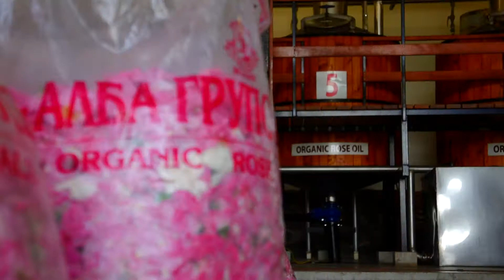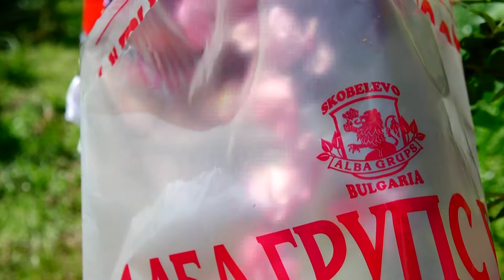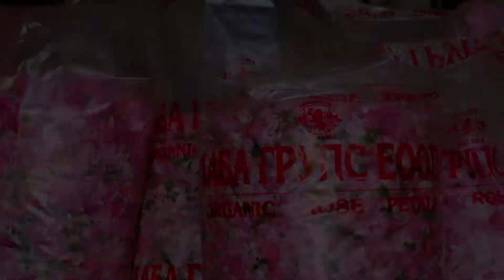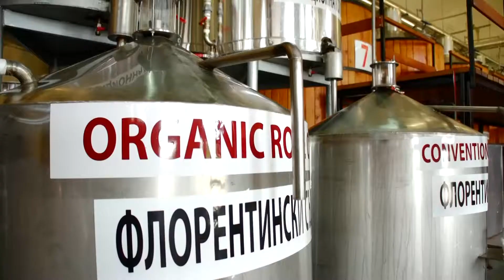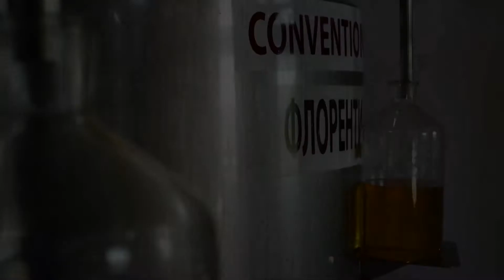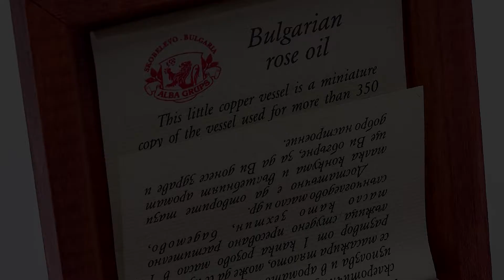Роза Дамасцена /Alba Damascena